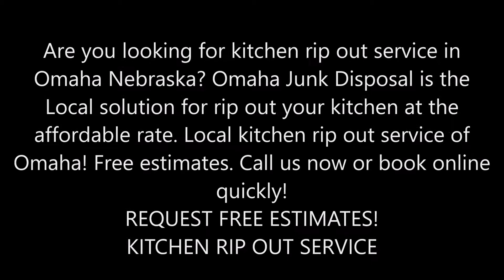Kitchen Rip Out Service in Omaha NE | Omaha Junk Disposal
Are you looking for kitchen rip out service in Omaha Nebraska? Omaha Junk Disposal is the Local solution for rip out your kitchen at the affordable rate. Local kitchen rip out service of Omaha! Free estimates.

KITCHEN RIP OUT SERVICE

Omaha Junk Disposal is providing affordable ripping out kitchen services so that you can have the make over of your kitchen as per your fixtures. Our kitchen rip out service are competitively prices. Our staff member will take care that no damage is done to your property and everything is done with safety and precautions. After finishing up our job, we will tidy up your place.

We are the one stop solution for all your needs and requirements of ripping your kitchen with perfection. Our experts do their job quickly and effectively. You need not lift anything as all services will be done by our staff only. You just have to sit and relax. We are happy to serve our with our expertise in ripping out the kitchen and handling all kinds of hurdles coming in between ripping process.

We will offer our services at the scheduled time only so that you don’t get disturbed in your daily life. We will be available for you as per your convenience only.

OMAHA JUNK DISPOSAL OFFERS THE FOLLOWING KITCHEN RIP OUT SERVICE FOR OUR VALUED COMMERCIAL CUSTOMERS

●  Removal of countertops
● Cabinets
● Vanities
● Light fixtures
● Doors
● Removal of wall and other fixtures
● Much more

●  Kitchen removal services
● Cabinet removal services

LOCAL KITCHEN RIP OUT SERVICE OF OMAHA